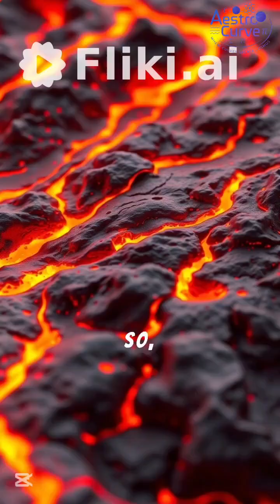Earth's Core Stopped: A Global Catastrophe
What if Earth’s core just… stopped spinning?
Magnetic field gone. Massive earthquakes. Total collapse.
In this short, we dive deep into the terrifying consequences of a frozen core.